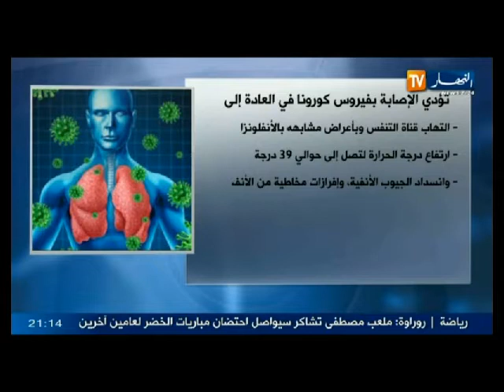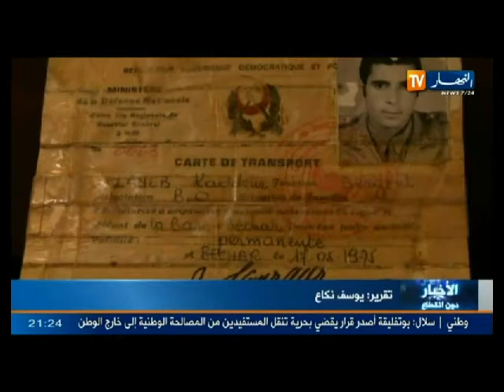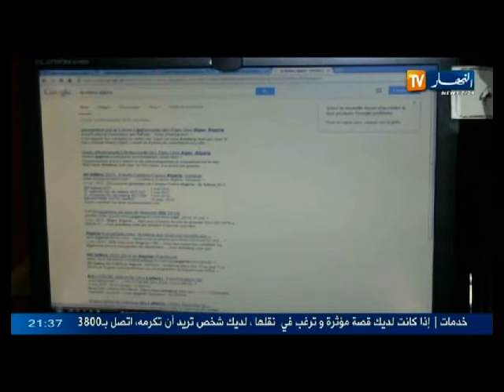الحصاد الإخباري ليوم 01 جوان 2014